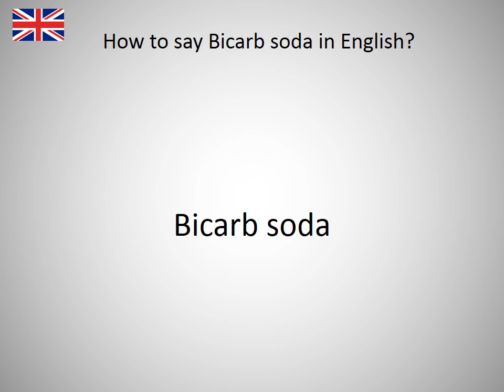How to say Bicarb soda in English?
How to say Bicarb soda in English? Learn the pronounciation Bicarb soda! How to Pronounce Bicarb soda. Expand your vocabulary, learn English words. Practice English online. Use this free pronunciation guide to practice words at a time. Learn English for free. Thank you for viewing, please like or subscribe! hoe om te sê, si të thuash, እንዴት እንደሚናገር, wie sagt man, comment dire, come dire, como dizer, как сказать, nasıl denir, cómo decir, 怎么说, πώς να το πω, hoe zeg je.